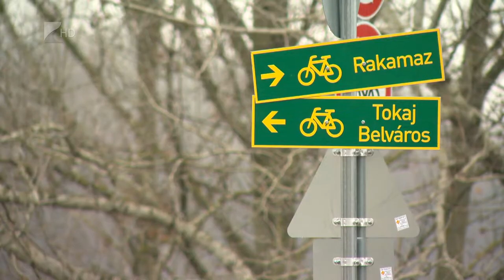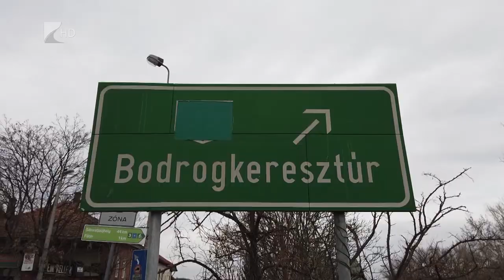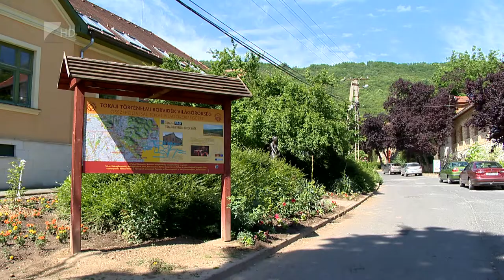Tokaj csúcsra tör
Létrejön a Tokaj-kör, egy év múlva így akár már körbe is lehet kerékpározni a Kopasz-hegyet. A munkálatok már elkezdődtek, mint ahogyan idén több útszakasz felújítása megkezdődik a városban. Az önkormányzat újra a koronavírus előtti turisztikai eredményeit szeretné idén megközelíteni, ennek érdekében több utat is felújítanak a városban.